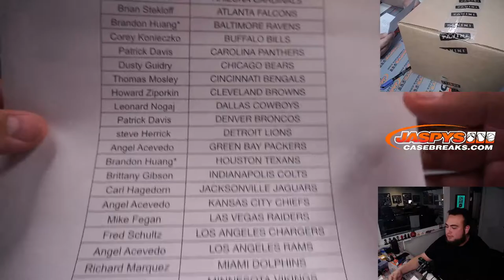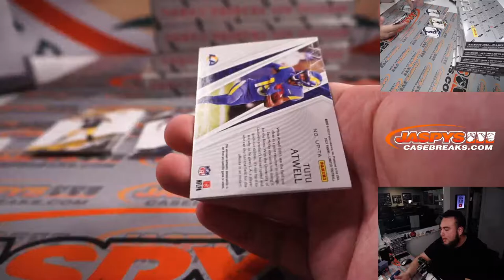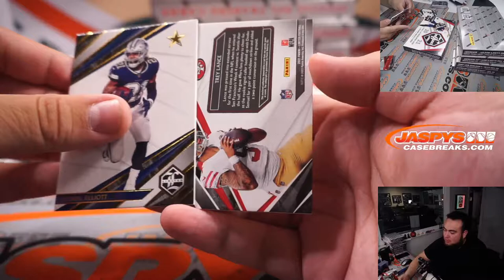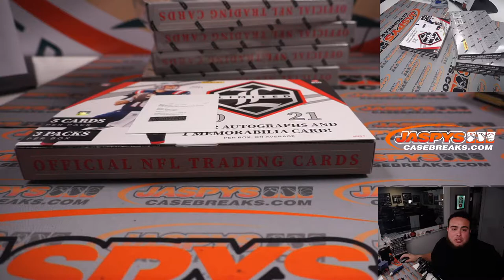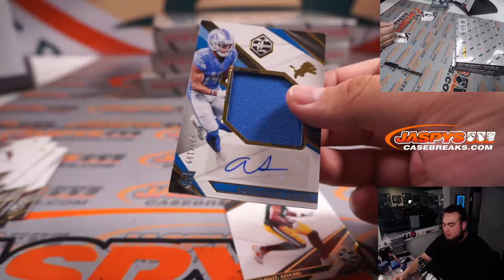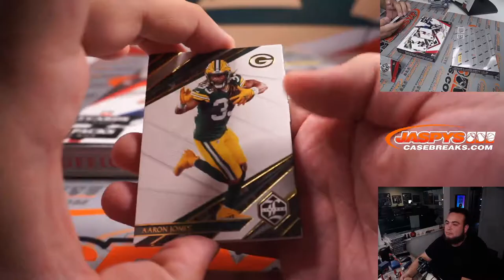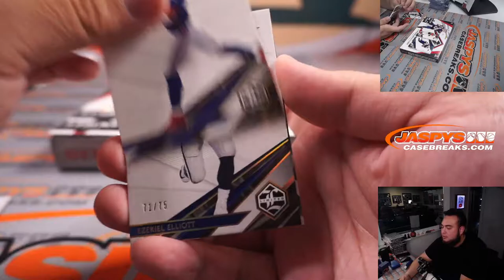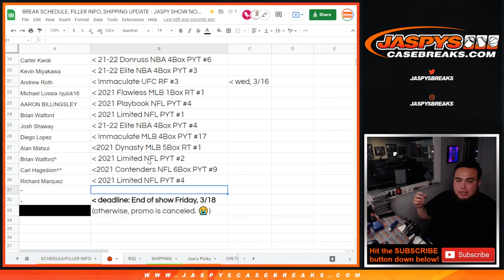Fri. 3/18/22 - *1x MM 🏀* 2021 Panini Limited Football 7-Box 1/2 Case Break #4 *PYT*